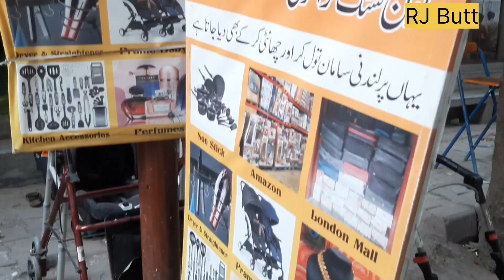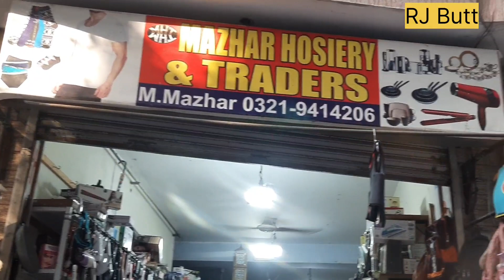England electronic items in Lahore / Big Market. 😍😍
Lahore Islampura Market Electronic All item  Available

electronic items
cloth market
toy shop
Imported Electronics Market